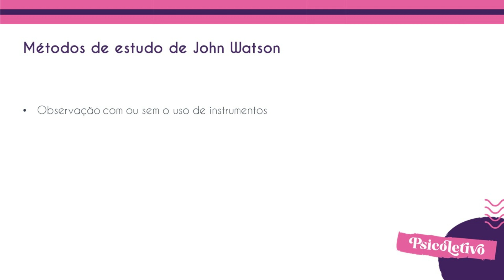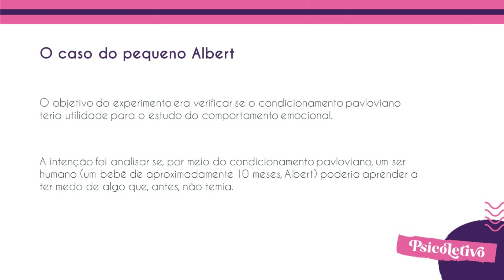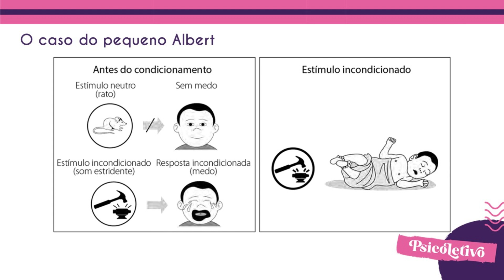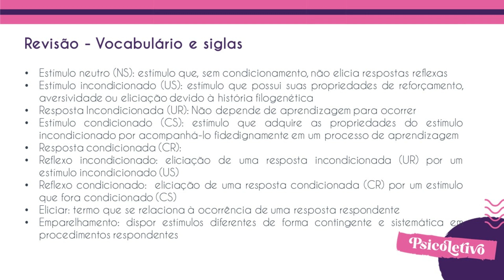Principais Teóricos do Behaviorismo - John B. Watson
SUGESTÕES DE LIVROS SOBRE BEHAVIORISMO E ANÁLISE DO COMPORTAMENTO

REFERÊNCIAS

DE ARAÚJO SOUSA, Kairon Pereira. PSICOLOGIA: uma ciência de contrastes. Cadernos Cajuína, v. 3, n. 1, p. 170-182, 2018. Disponível em:

Moreira, Márcio Borges; Medeiros, Carlos Augusto. Princípios básicos de análise do comportamento. 2. ed. Porto Alegre: Artmed, 2019.

VOCABULÁRIO DE ANÁLISE DO COMPORTAMENTO. Ronaldo Rodrigues Teixeira Júnior / Co-autoria: Maria Aparecida Oliveira de Souza e Marcela França Dias. Universidade Federal de Minas Gerais e Universidade Federal do Pará